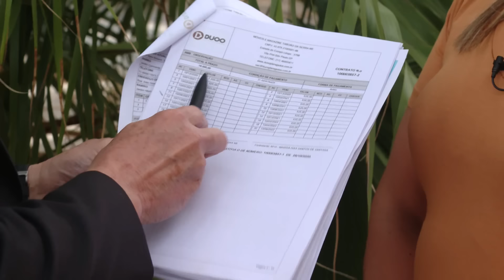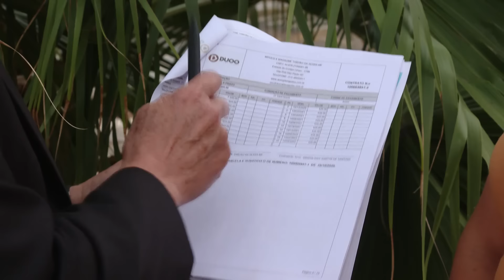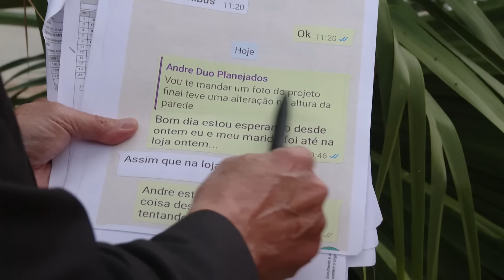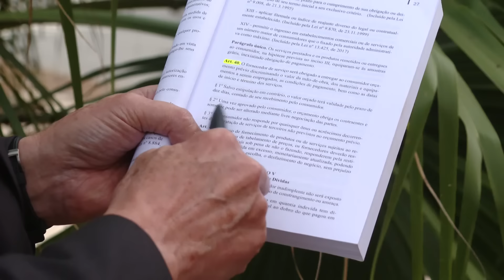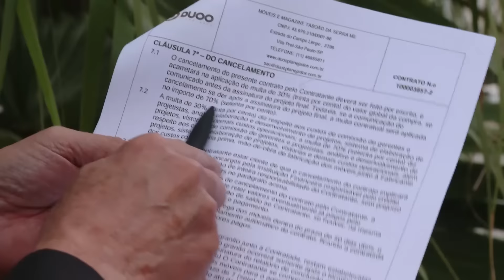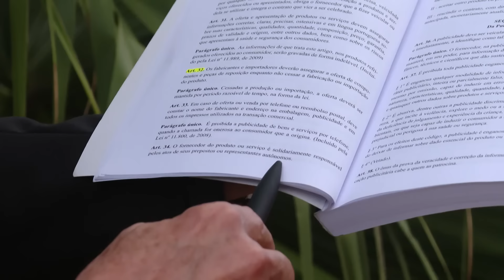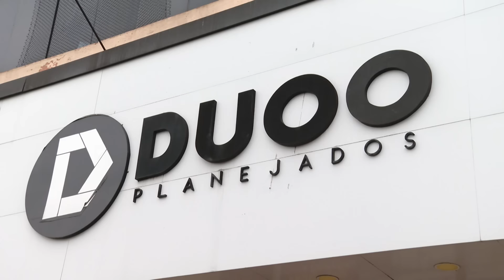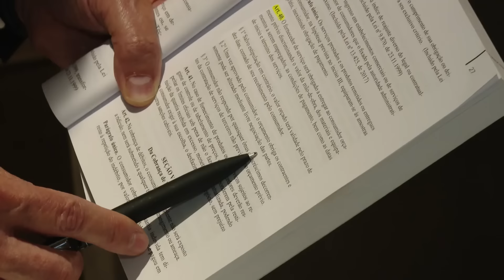Planejados, Ganhei na Justiça e a loja não me paga. Me ajuda Patrulha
A Marisa e seu marido procurou a loja Duoo Planejados para fazer os móveis planejados para seu apartamento novo, deram uma entrada e foram pagando as prestações em dia. A loja chegou a enviar um medidor depois que a obra ficou pronta, mas após a medição o vendedor já parou de retornar as mensagens da Marisa. Com algumas desculpas e com muito custo respondeu avisando que tinha uma diferença na parede e a loja quer cobrar a diferença que a consumidora não aceitou. A loja se propôs devolver o dinheiro mediante ao pagamento de uma multa de 30% que é uma multa abusiva. Veja como ficou essa história!